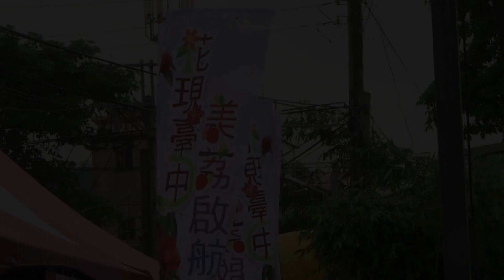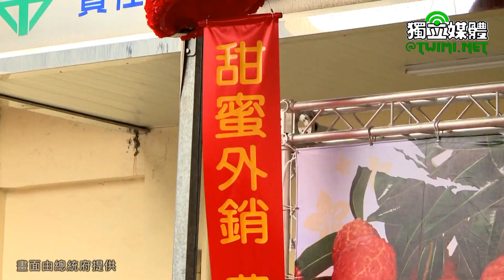肯定台中市府農業創新 蔡英文承諾政府會持續努力開拓全世界市場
蔡英文總統今天（6/11）上午出席「臺中荔枝外銷日本記者會」，說明新農業政策的努力與成果，並肯定臺中市政府整合民間與學界資源致力推動農業創新。她也期許臺中荔枝在保鮮、保色的技術突破下，將能在日本大賣。
蔡英文致詞時表示，很高興看到這麼多朋友一同來參加記者會。從這個場面可以看得出來，臺中是個農民、政府、企業及學校齊心合作，一起拼外銷的地方。總統說，這幾年，臺中市長林佳龍非常用心地替本土農產拓展外銷管道，也連帶把「臺中」這個品牌行銷到國際。臺中的荔枝到了日本，價格翻了十幾倍，為農民帶來不小的收益。
蔡英文認為，無論中央或地方，相信只要用心做事，一定會被看見。台北市美國商會就曾說過，臺灣政府的進步非比尋常，解決很多過去沒有解決的問題。總統認為，這是因為這幾年來，臺灣的中央政府政黨輪替，很多地方政府也換人執政，改革的成效當然有不一樣的效果。
談及新農業政策的成果，蔡英文指出，經過農委會兩年來的努力，我們看到新農業政策的許多成果，例如在保險方面，擴大農民保險的資格，讓沒有土地的年輕農民仍享有農民保險的資格；因從事農作受傷的農民，也能納入農民職災保險；希望能有更多的農產品能納入農業的保險，也是我們的目標。
蔡英文提到，現在學校午餐普遍採用在地、安全食材，這對在校的同學來說，都是很重要且安全的保障；此外，政府也啟動「對地綠色環境給付」，這項政策在保證收購外，也提供農民維持收入的另一個選項。此外，我們執政之後，成立了「台灣國際農業開發股份有限公司」，這是一個推展臺灣農產品全球行銷非常重要的公司，期盼能增加國際行銷的能量。
蔡英文認為，新農業政策可以做出成績，除了中央的努力外，也需要地方的配合。她肯定林佳龍市長帶領的臺中市團隊，表現相當可圈可點。特別是近幾年來，臺中市整合民間和學界資源，致力於推動農業創新。在今天的主角—荔枝身上，我們看到很多人才、資金、知識、技術一起投入，最後達到外銷目標。
蔡英文提及，她在國外求學及長期出國的生涯經驗中，在國外的市場看到的荔枝，常常都是黑色且乾的。若是荔枝可以以它原來的樣子出口，送到消費者手中，相信是我們農業出口是否具有競爭力的關鍵。「若我們能夠克服荔枝外銷的這個障礙，相信我們沒有不能夠克服的事情。」
蔡英文說，在上銀科技、中興大學及太平農會合作之下，為荔枝開發出「冷鏈式低溫技術」，讓臺中的荔枝順利出口，她感到相當欣慰。今年，臺中的荔枝再次做到一件其他縣市暫時沒有做到的事情，就是在保鮮、保色的技術上，做出突破。
蔡英文表示，這項技術現在轉移給太平農會。使今年在日本貨架上的臺中荔枝，再也不會因為防疫流程，容易變得黑黑的、醜醜的。「我相信，日本消費者看到我們臺中的荔枝這麼漂亮，今年一定會多帶幾盒回家。」
蔡英文說，最重要的，這項技術是無償讓臺中市農民使用。她要特別感謝上銀集團董事長卓永財大方地提供研究資金，展現令人敬佩的社會責任。最後，總統也祝福臺中荔枝在日本大賣，並承諾，政府也會持續努力，為臺灣各地的優質農產品，開拓全世界的市場。